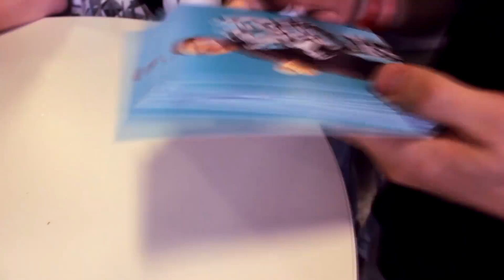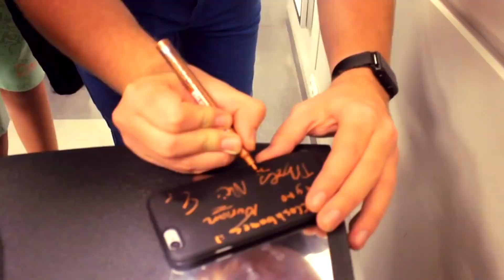Zusammen mit Thejocraft und Darkenya auf der Gamescom 2018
► Alles Infos findest du hier ◄
► Kurzbeschreibung des Videos ◄
Auf der Gamescom 2018 habe ich folgende Personen getroffen:

Zuschauer:
Alle die im Video zusehen waren dürfen mir gerne schreiben.
Ich verlinke gerne eure accounts. :)

► Verwendete Musik ◄
Erik Lund One Day In Paradise - Vlog NCS
Mein Bauteam:

Darkenya

Wie du uns erreichen Kannst

► Zitat: ◄
Vielen Dank das du mein Video angeschaut hast!
Ich würde mich sehr über:
eine Persönliche Bewertung und über einen Kommentar freuen!
Feedback würde mir sehr Helfen mich weiterhin zu verbessern.
Ich würde mich auch Mega freuen wenn du das Video teilen würdest!
Wenn dir meine Video gefallen hat und du keins mehr verpassen möchtest würde ich mich sehr über ein Abo freuen!
Designer:
► Sei dabei! ◄
► Skype ◄ sergius144 (Privat acc)